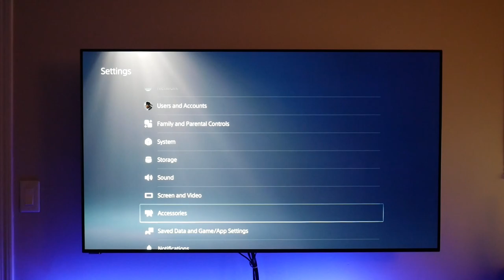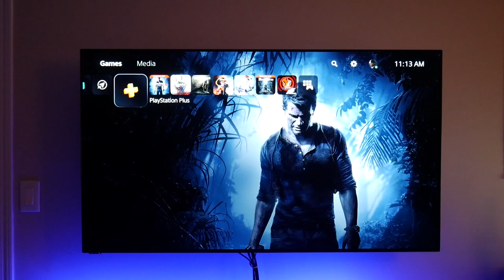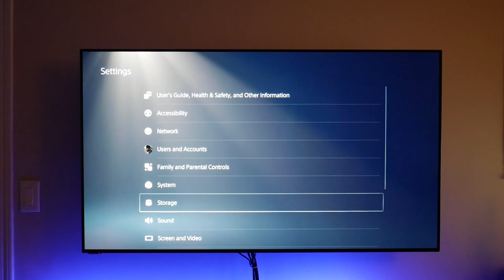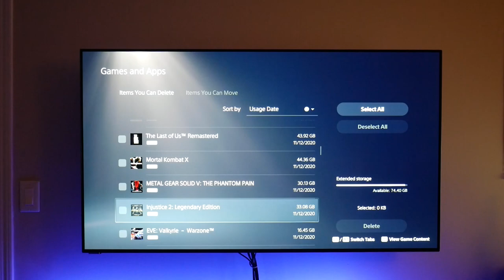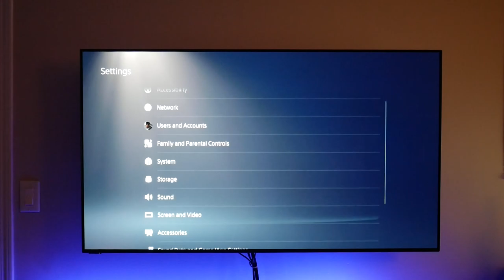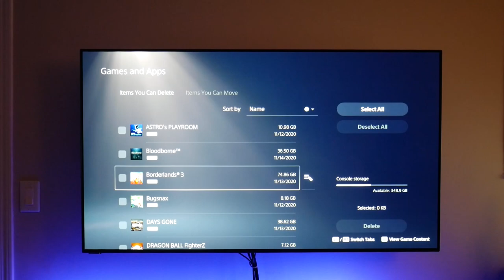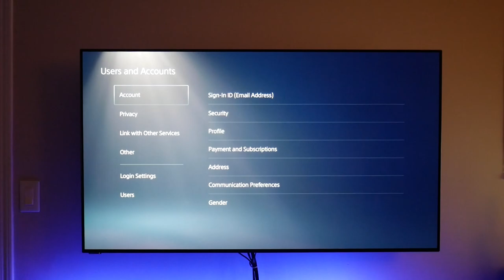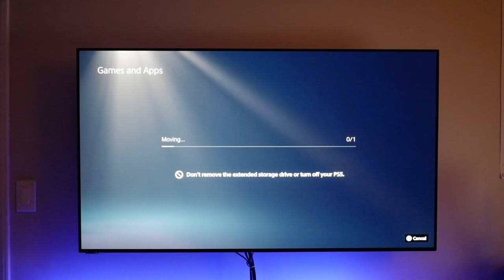My PlayStation 5 (PS5) Experience So Far (The Good And The Bad)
In this video I go over my PS5 experience as of now and some key points that you should know before buying a PlayStation 5. Buckle up boys this is going to be a long one!